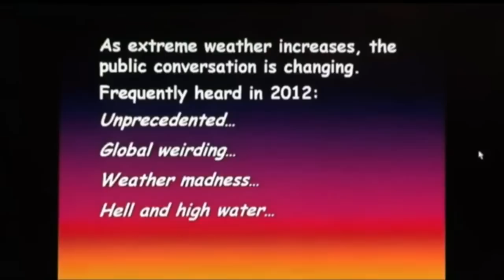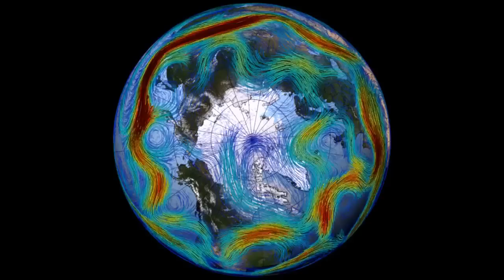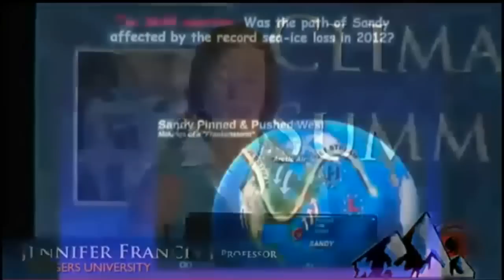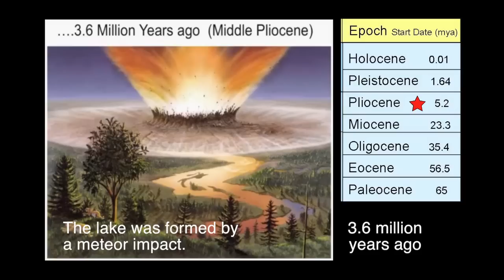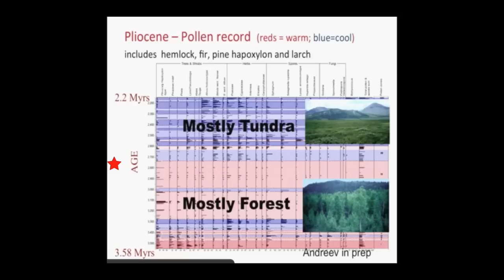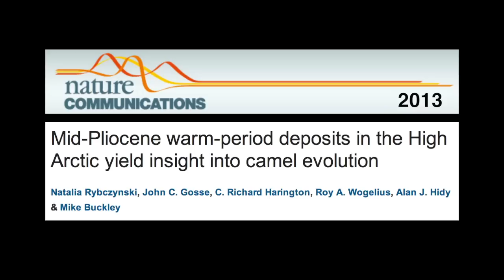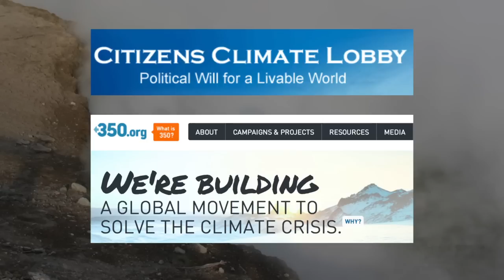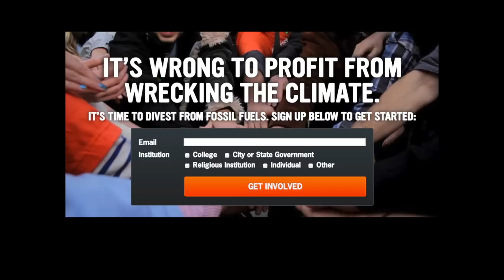Hot Climate Women Scientists in Cool Places (2013)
Women scientists in 2013 report their climate research in richly illustrated and powerful ways to the public and students. They are: Jennifer Francis, Julie Brigham-Grette, Natalia Rybczynski, and Lisa Graumlich.

01:06 JENNIFER FRANCIS teaches (1) why the melting of Arctic sea ice is causing extreme weather to the south; (2) how global warming has already weakened the jet stream, (3) why a weakened jet stream can cause longer-lasting droughts, bigger floods, and spring snow storms in the eastern USA, the UK, and eastern China.

18:20 JULIE BRIGHAM-GRETTE describes the rigors and excitement of an international expedition that extracted detailed cores of layered sediments going back nearly 4 million years from a crater lake in Siberia. From 3.2 to 3.6 million years ago (during the Pliocene epoch), carbon dioxide in the atmosphere matched that of today -- 400 ppm. Yet plant pollen (pine, hemlock, fir) deposited in the lake sediments of that time indicate a far warmer climate in the Arctic then (forest rather than tundra), and thus warn us that fossil-fuel-burning over just two centuries of modern times has already set in motion unprecedented shifts in climate that will unfold in the decades and centuries ahead as the polar ice melt slowly equilibrates with the new greenhouse planetary conditions.

26:38 NATALIA RYBCZYNSKI shows the results of her paleontological exploration in the high Arctic. She unearthed fragments of a giant camel of Pliocene age (3.5 million years old) on Ellesmere Island, which confirms that forests reached far into an astonishingly warm Arctic when the atmosphere's measure of carbon dioxide matched that of today: about 400 ppm.

31:17 LISA GRAUMLICH is a paleoecologist who surveys the devastation of climate change already apparent in the mountain western USA: reduced snow pack, retreating glaciers, dying trees, drying rivers, and a longer and far more destructive forest fire season.

38:35 - Conclusions

39:35 - Suggestions for action

42:16 - Thanks to our "older sisters on the path who changed the cultural climate for women in science."

Science writer CONNIE BARLOW serves as host, introducing and summarizing the discoveries of these great women scientists -- and why those discoveries are important today.

Credits for video excerpts and suggestions for more online resources are all embedded in the video itself.